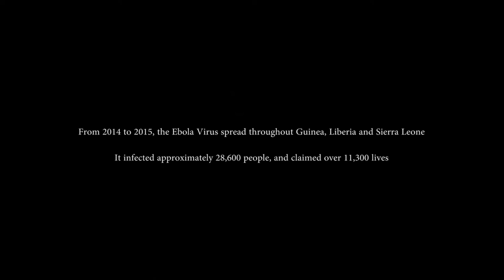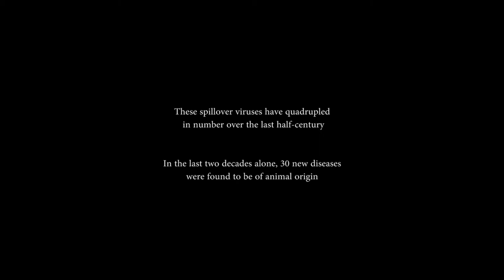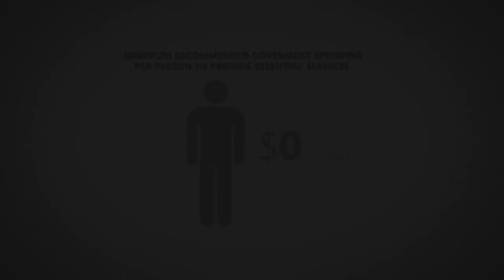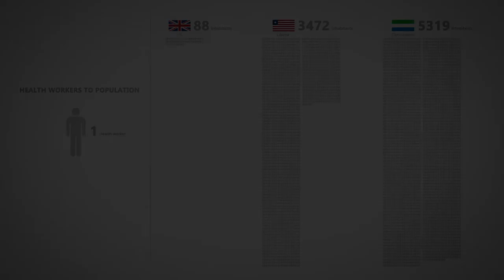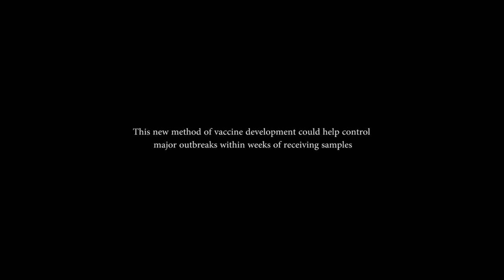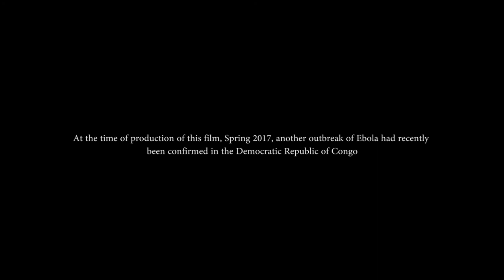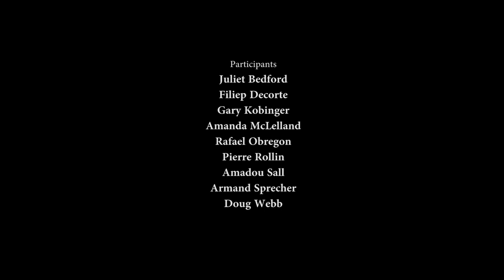Outbreak Intervention - The White Paper Documentary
In a context of intensifying globalization and urbanization, the threat of caused by public health emergencies such as Ebola, Zika, Yellow Fever and Cholera is forcing the international community to reconsider how we intervene in such problematic situations.

This documentary was produced in the context of the 2016 Quebec City Outbreak Intervention Symposium On this occasion, experts in the field of outbreak intervention were interviewed. These in-depth interviews covered the West African Ebola Outbreak of 2015-15, the following Zika outbreak, as well as the search for "optimal response" in a rapidly changing global context.

Featuring interviews with:

• Armand Sprecher, Médecins Sans Frontières
• Pierre Rollin, Centers for Disease Control and Prevention
• Filiep Decorte, UN Habitat
• Amanda McClelland, International Federation of Red Cross and Red Crescent Societies
• Amadou Sall, Institut Pasteur
• Rafael Obregon, UNICEF
• Doug Webb, UNDP
• Gary Kobinger, Centre de recherche en infectiologie de l'Université Laval
• Juliet Bedford, Anthrologica

Produced by the Outbreak Intervention Symposium and Québec International

Director - Alexandre Sheldon
Research and Writing - Alexandre Sheldon
Director of Photography - Erick Dinel
Editor and Animation - Tristan James Evans
Sound Engineer - Robert Thivierge

Filmed in Quebec City, October 2016